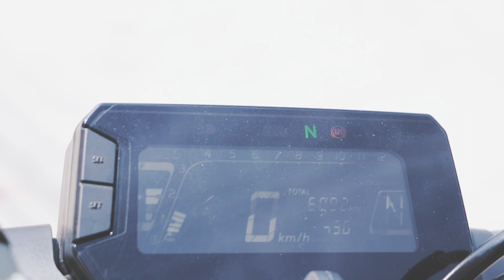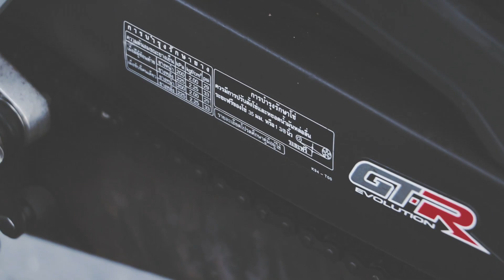รีวิว Honda CB150R : สั้น สั้น มือใหม่หัดถอกหมดปลอก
: Honda CB150R NEO SPORT :
รีวิวสรุปสั้นๆย่อๆ สำหรับเพื่อนๆ ที่กำลังมองหา Big Bike Mini ไว้ขับขี่ในเมือง หรือทัวร์ริ่งออกต่างจังหวัด
ซึ่งวันนี้เป็นคลิปแรกที่ผมทำและลองขับขี่ด้วยตัวเองกับ cb150r ค่าย Honda

สเปค
- เครื่องยนต์ ระบบจ่ายน้ำมันหัวฉีด PGM-FI แบบดับเบิ้ลโอเวอร์เฮดแคมชาฟท์ 4 วาล์ว ระบายความร้อนด้วยน้ำ
- หน้าปัด FULL LCD
- เกียร์ 6 ระดับ
- สตาร์ทมือ
- ถังน้ำมัน 8.5 ลิตร
- โช๊คหน้า Showa เทเลสโคปิคและโช้กหัวกลับขนาด Ø 41 มม.
- โช๊คหลัง โมโนโช้ก
- น้ำหนักรถ 125
- ระบบเบรค Nisin ไฮดรอลิกดิสก์เบรกแบบจานแยกชิ้น 296 มม.และเรเดียลเมาท์ 4 พอต คาลิปเปอร์ (ABS)
- ระบบเบรค Nisin ไฮดรอลิกดิสก์เบรกแบบจานแยกชิ้น 220 มม. (ABS)
- ล้อแม็ก
- ยางหน้า 110/70-17 M/C 54H แบบจุ๊บเลส
- ยางหลัง 150/60-17 M/C 66H แบบจุ๊บเลส
- น้ำมัน 91 95 E20

** ผิดพลาดประการใด ขออภัย ณ ที่นี้ด้วยครับ**
อย่าลืม สับตะไคร้ กันนะจ๊ะ
Mussuastudio